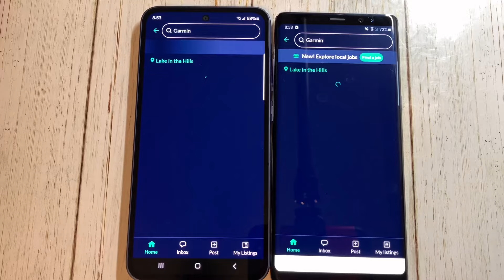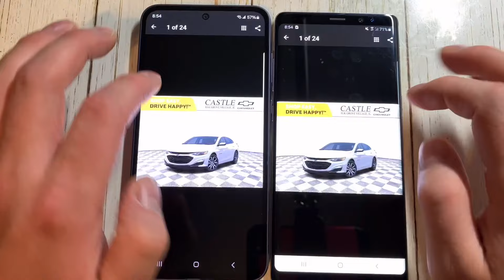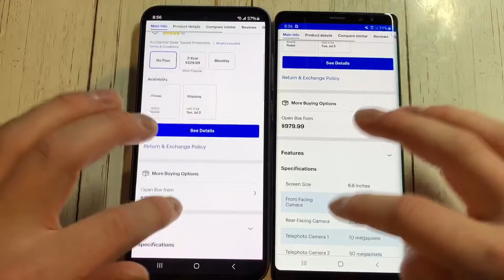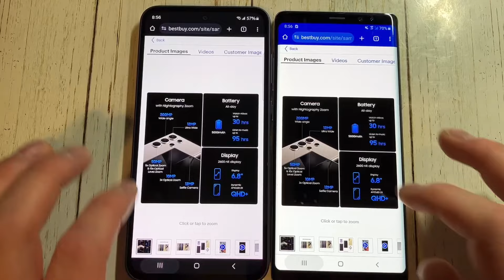Samsung A35 Vs Samsung Note 8 Speed Test Comparison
Quick speed test between the Samsung A35 Vs Samsung Note 8.